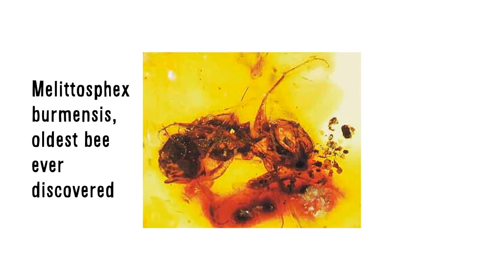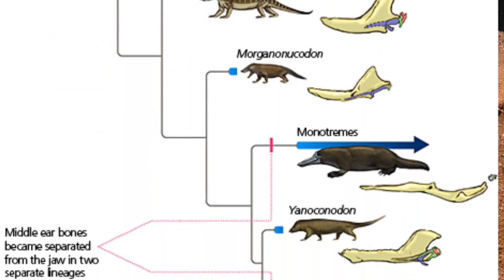Almost Every Single Transitional Fossil Discovered (2017)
Happy Darwin Day, everyone! This is a handy little video listing almost every single transitional fossil ever discovered as of February 2017. If anyone asks for proof of evolution in the fossil record or asks where all the transitional forms are, just send them to this video ;)

Evolution is a scientific fact about biology and we have an absurd amount of evidence to prove it. The fossil record and paleontology is just one of them!  Hope you enjoy and learn something new!